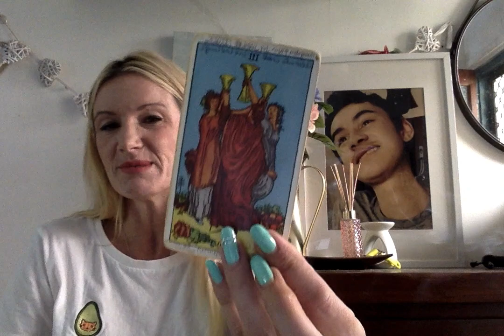LIBRA March 2022 Psychic Tarot Amazing spooky accurate